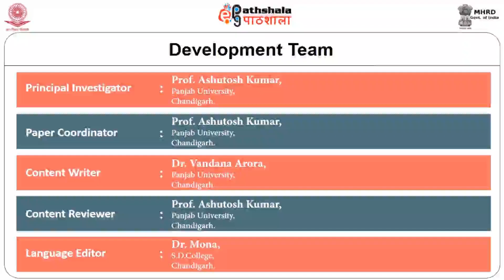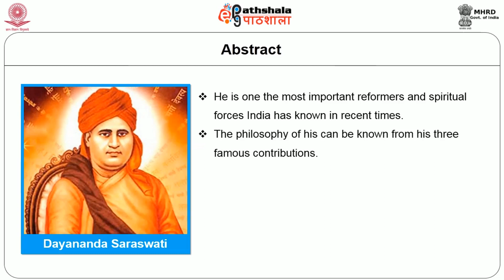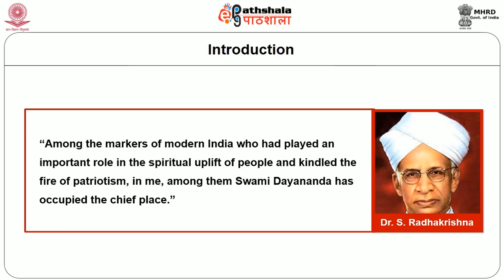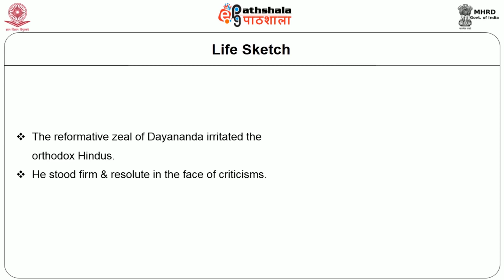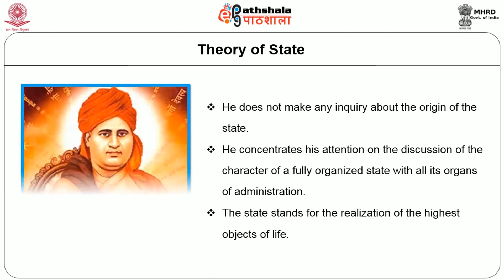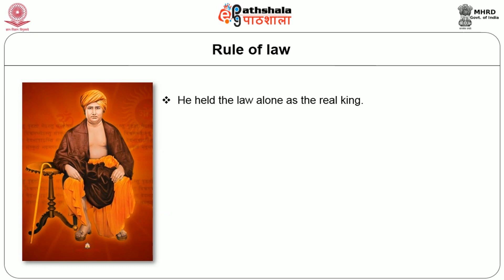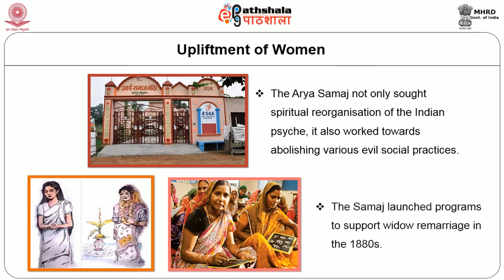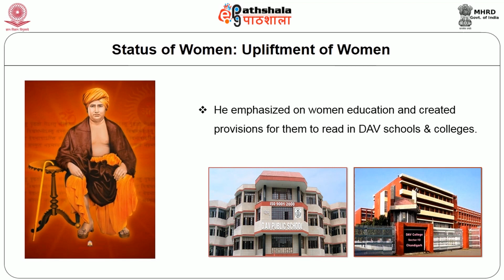Swami Dayananda Saraswati The Reformist V1